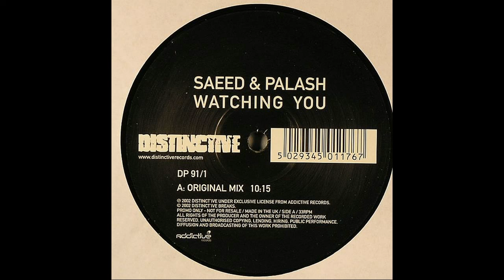Saeed & Palash ‎– Watching You (Original Mix)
Saeed & Palash ‎– Watching You

Label: Distinct'ive Records ‎– DP 91/1
Format: Vinyl, 12", 33 ⅓ RPM
Country: UK
Released: 2002
Genre: Electronic
Style: Progressive House